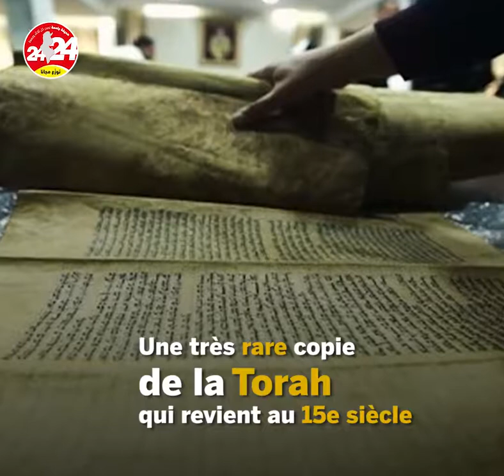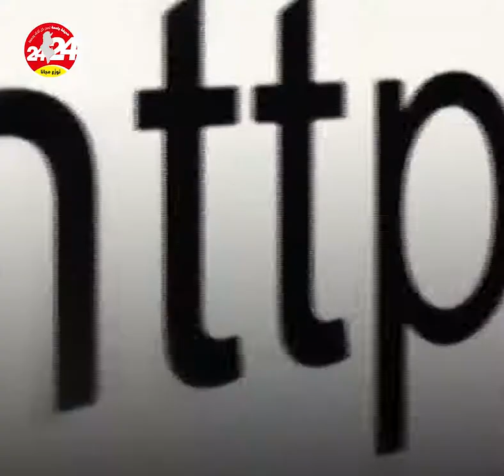DES FAITS QUE VOUS IGNOREZ PEUT ÊTRE SUR LA TUNISIE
قم بالظغط على زر الإشتراك في القناة و تفعيل الجرس ليصلك كل جديد